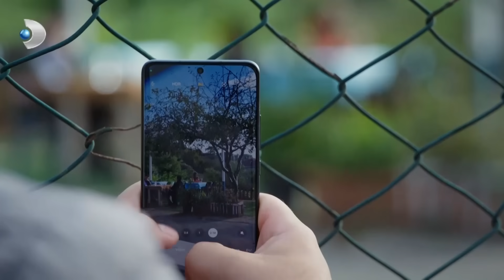Metin İçin Geldi Şule'nin Peşine Takıldı! | Arka Sokaklar 648. Bölüm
Yönetmen: Orhan Oğuz
Tv Grup Başkanı: Murat Yancı
Dramalar Direktörü: Gökhan Yıldız
Yapımcı: Ali Cengiz Deveci
İdari Yapımcı : Arzu Eğmir
Senaryo : Ozan Yurdakul - Sinan Yurdakul
Uygulayıcı Yapımcı: Özer Erten
Oyuncular: Zafer Ergin, Özgür Ozan, İlker İnanoğlu, Ozan Çobanoğlu, Özlem Çınar, Hasan Denizyaran, Oğuz Peçe, Sinem Reyhan Kıroğlu, Cansu Fırıncı, Tunç Oğuz, Nazlı Tosunoğlu, Hülya Kalebayır, Ali Haydar Çataltepe, Can Başak, Gaye Gürsel, Elvan Dişli, Perihan Ünlücan, Ece Aydemir, Gizem Terzi, Ecem Öz, Kerimhan Duman, Furkan Göksel ,Onurcan Sesli, Ada Baykan, Efe Günay, Elçim Atamgüç, Gizem Birdan, Garip Kont ve Mustafa Üstündağ